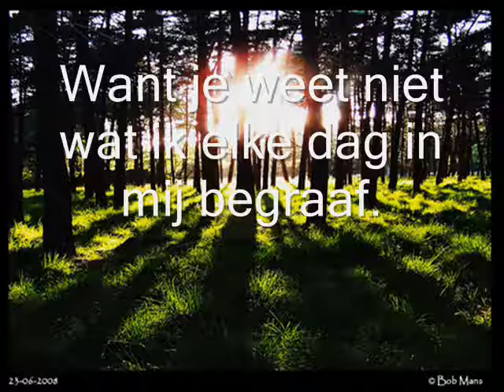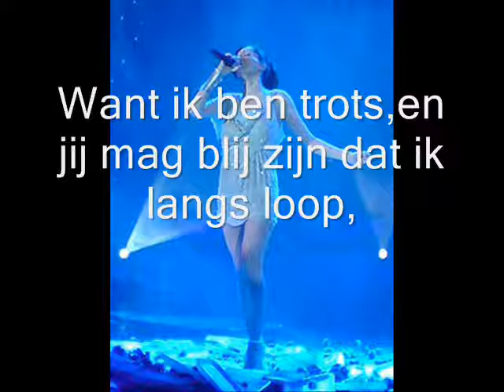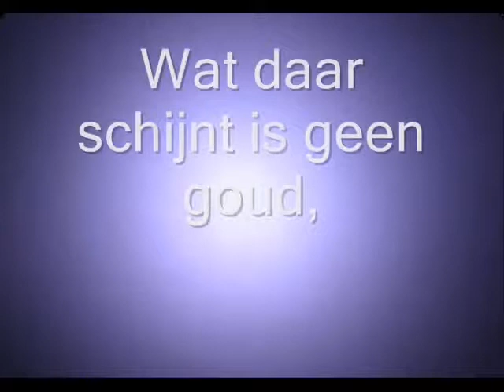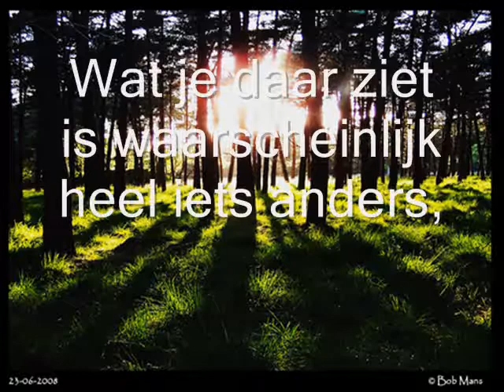Despina Vandi - Maska Dutch lyrics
Despina Vandi - maska masker dutch lyrics